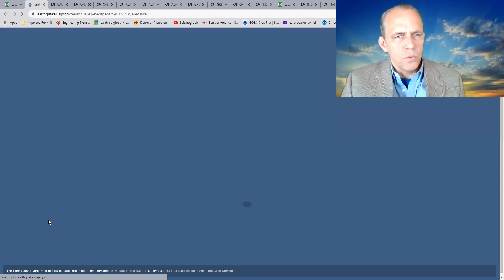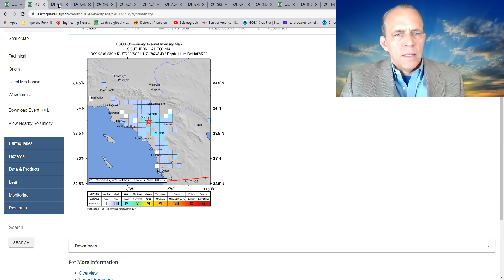California - Alaska - Japan - Greece - Italy - Chile - Indonesia - Peru Earthquake Risk 02-07-2022